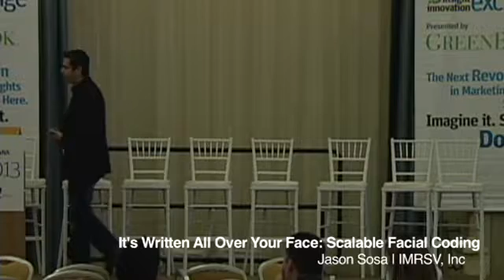IIeX NA 2013: It's Written All Over Your Face - Scalable Facial Coding by Jason Sosa